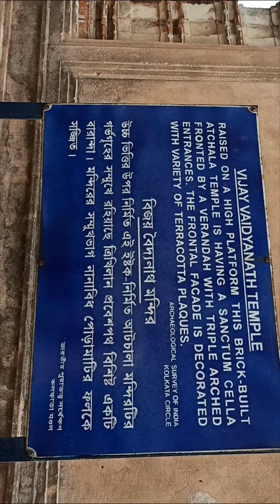Maharaja Tej Chandra Bahadur Bari ll Pratapeswar Temple ll Ambika Kalna ll West Bengal